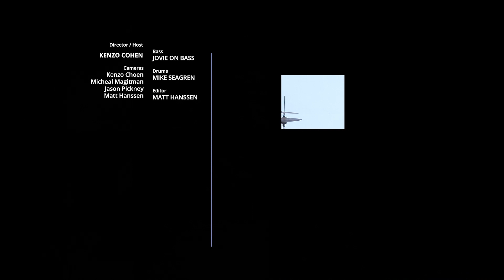Deep Dive (Nils Wulker) Bass and Drum Cover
No need to keep up with the 16th notes of the hi-hat. The drummer is at 100 miles per hour. His imagination is going wild. The bass has to make space for him. Holding the groove and giving the tune breathing time. Well-constructed guitar and trumpet solos. Great overall song. Hats off to Nils Wulker.